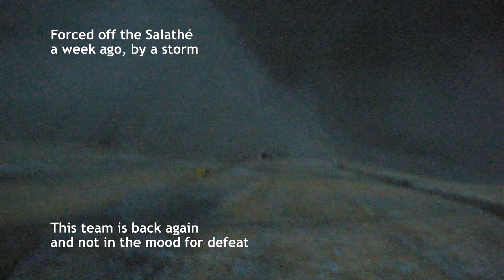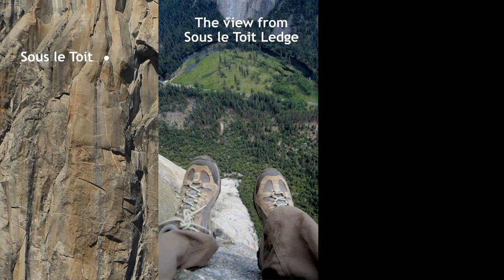Salathe Wall, El Capitan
The Salathé Wall, Southwest Face, El Capitan. A true classic big wall climb. Here's the (three day) trip up by two Catalan guys (Joan and Pol), and Shino Jomoto